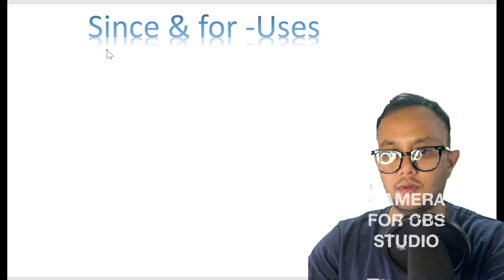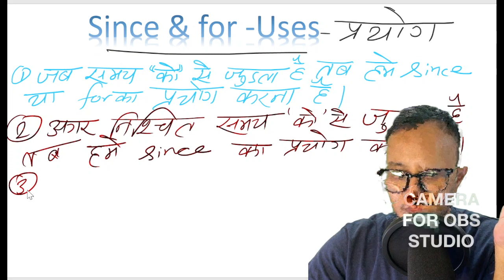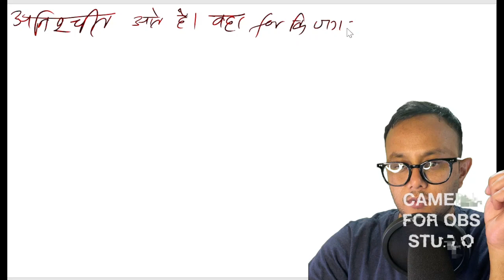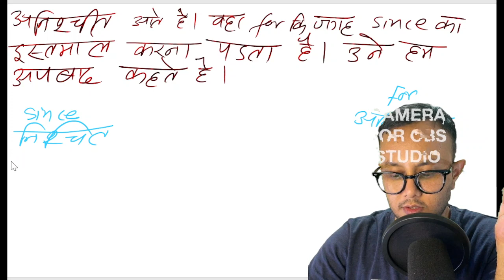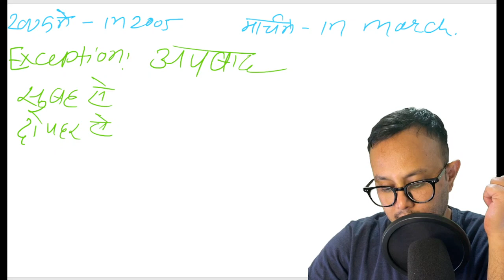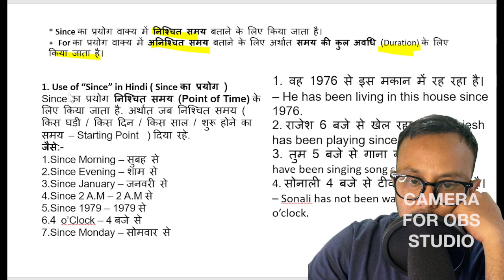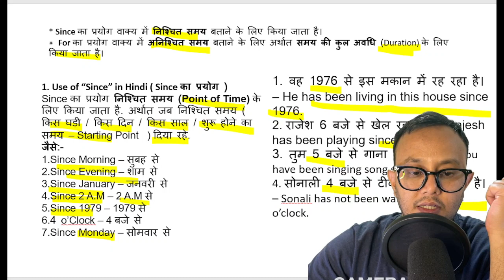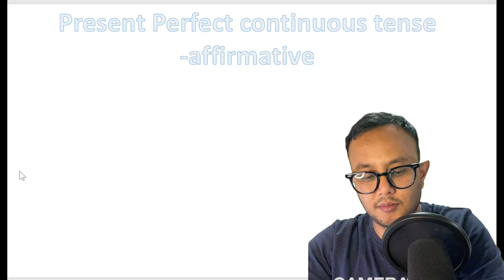Class 8 . Use of Since/For. etc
Please watch the lectures in the sequence.